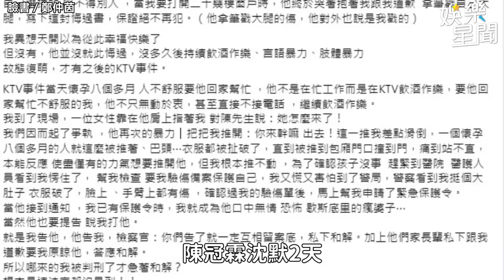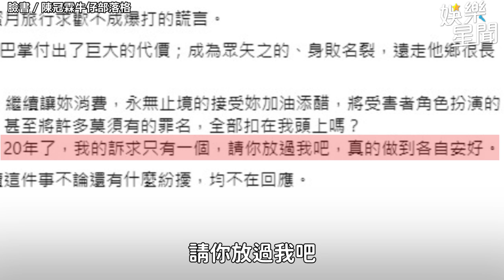陳冠霖「最後一次發言」還原KTV事件！喊話鄭仲茵：放過我吧｜娛樂星聞